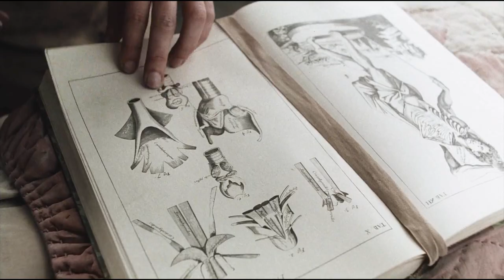Head Slicing Demon | The Legend of Sleepy Hollow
"Sleepy Hollow" is a captivating and atmospheric horror film that successfully combines Tim Burton's signature style with the timeless tale of Ichabod Crane and the Headless Horseman. With its stunning visuals, stellar performances, and a perfect blend of horror and dark comedy, it remains a beloved entry in the genre. So, if you're ready for a journey into a world of gothic horror, join Ichabod Crane in "Sleepy Hollow."